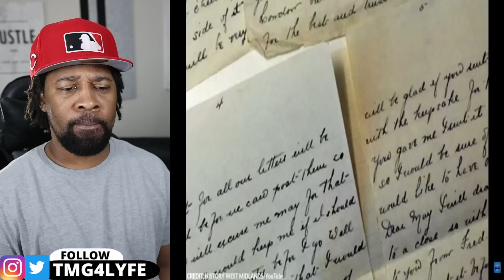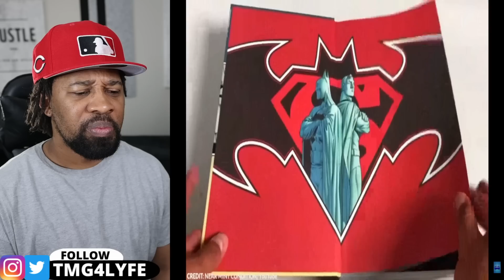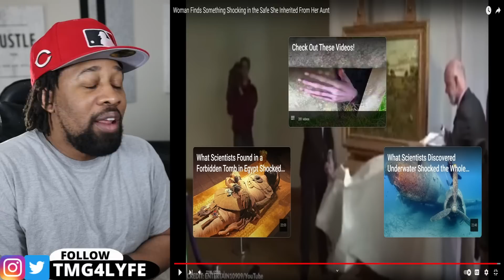Scientists Just Discovered Something Shocking in the Safe